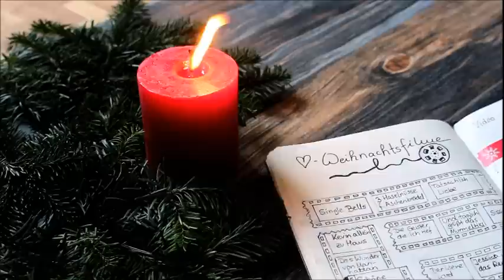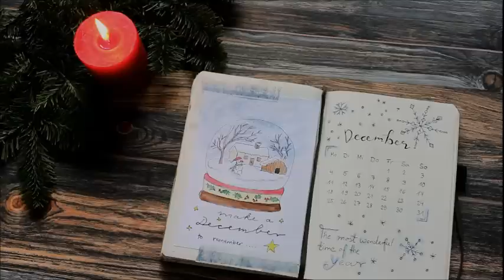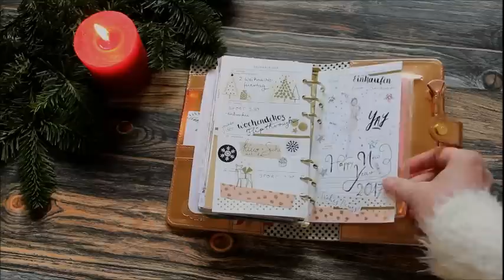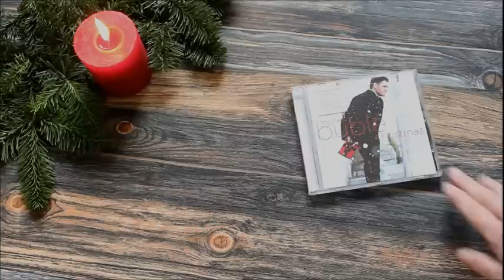KreativAdvent 2017 Türchen 2 Weihnachts TAG | Adventskalender | deutsch | planenaufpapier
Heute öffnet sich für euch Türchen Nr. 2 unseres KreativAdvent Adventskalenders 2017. Wir sind 9 Youtuber, die sich für euch einen Video Adventskalender ausgedacht haben. Jeden Tag öffnet sich ein Türchen und ihr bekommt ein kreatives Video.

Wer ist alles dabei ?

Mein Instagram:
planenaufpapier